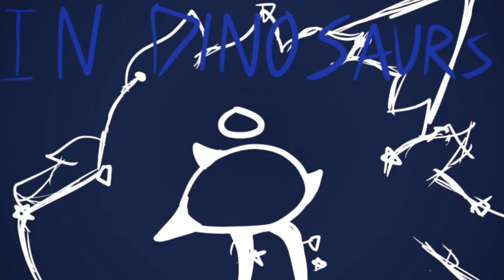Ghost by Nelward // DTA Animatic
Srry for not posting this is an entey for a DTA on insta wish me luck!!

SONG: Ghost by Nelward

Story: This is pallet she is a Snapdragon that has lived in the city for as long as she remembers.she is usally happy and loves to make art.But one day a ghost like figure appears and doesn't leave. She ingnores it for a while. But it is showing here something or somewhere she decides to follow it with here friend pat. Mabye it will offer answers why she is alone.